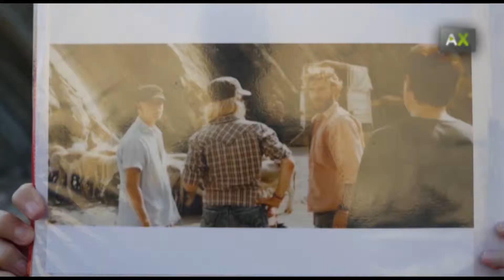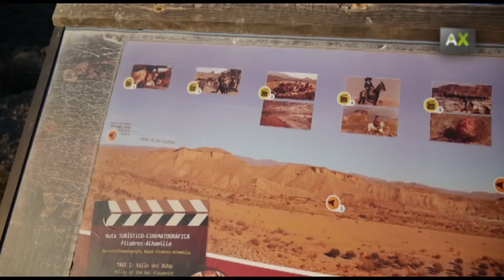在Tabernas沙漠的电影旅游路线用来认识神话电影中的场景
明星旅游路线展示了神话电影中的拍摄场景，其位于阿尔梅里亚的Tabernas沙漠，全程用吉普车参观。整个路线为参观者展现一些主要大制作电影中的场景例如《野战排》，《夺宝奇兵》，还有一部最近的电影《出埃及记》。阿尔梅里亚是一片电影之土，其沙漠景色经常被许多大制作电影所采用。感谢这个路线得以让旅客者们有机会参观这些场景，这也让他们可以了解这片欧洲唯一的沙漠景色。